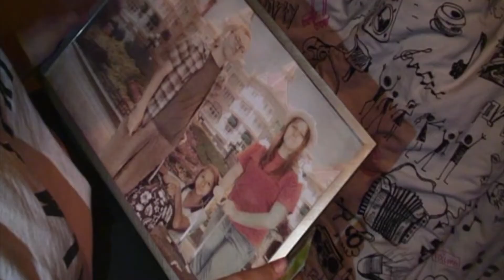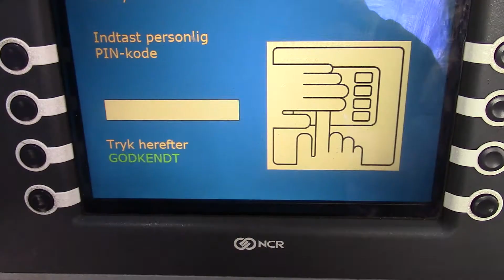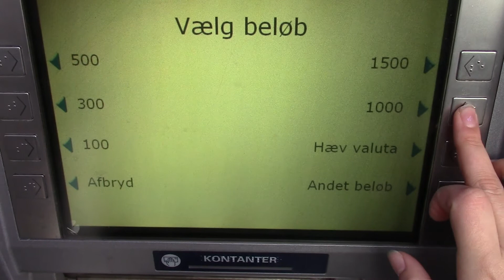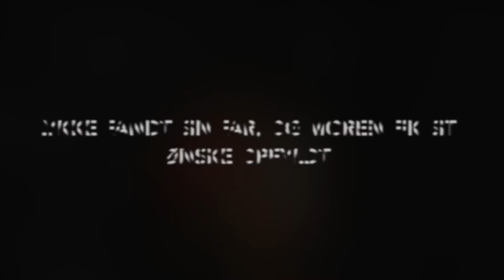Gruppe 4 - Lykke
I uge 46 2014 havde Hardsyssel Efterskole filmuge. Fem grupper lavede hver deres film helt fra bunden. Her er den ene film.